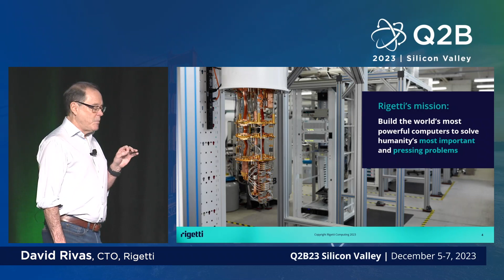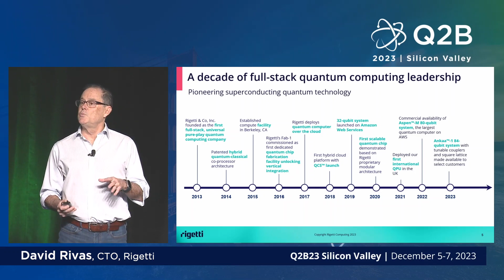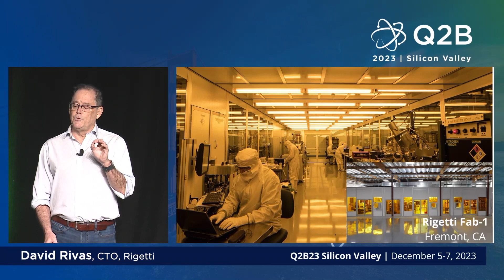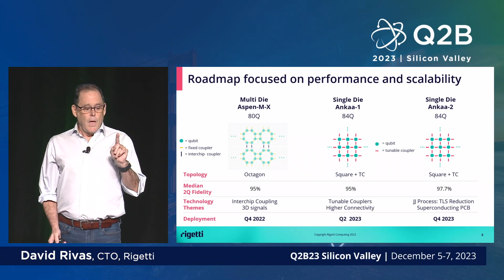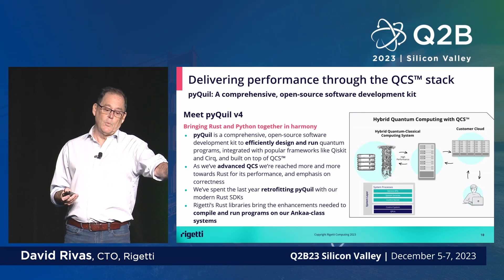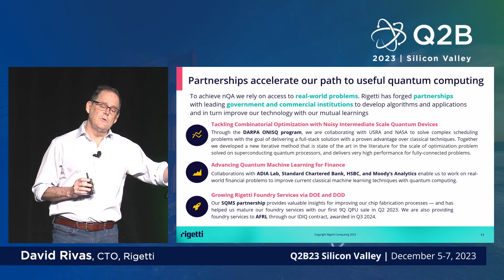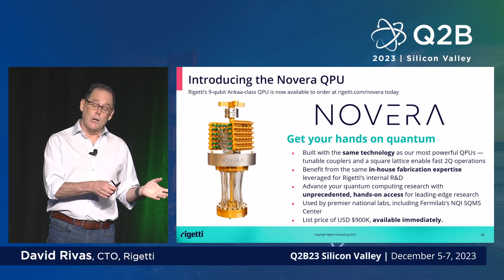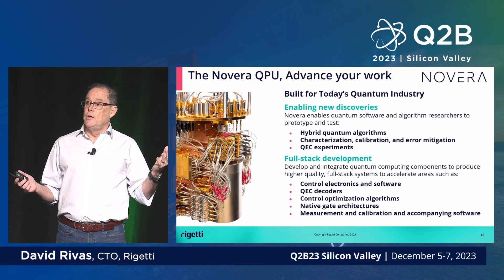Q2B23 SV | Rigetti’s Path Towards nQA and Accessible State-of-the Art QPUs | David Rivas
David Rivas, CTO, Rigetti | Ankaa and Beyond: Rigetti’s Path Towards nQA and Accessible State-of-the Art QPUs